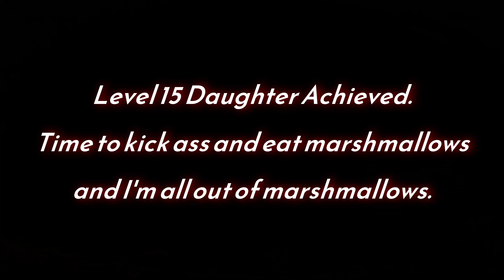Othercide - Recollection 44 - Day 1 to 2 : A New Leader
A new Leader takes the helm of the Daughters. Rise Belle. Let's see if this will be enough to end this Daughters War.